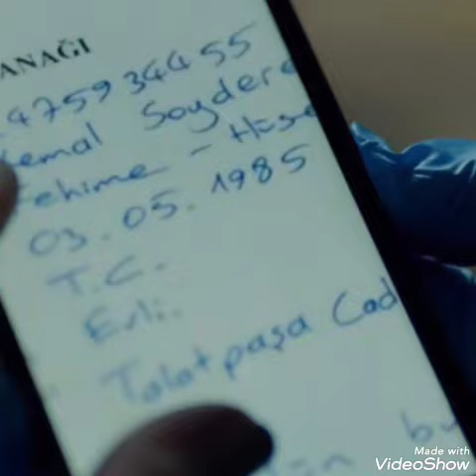Burak Özçivit ve Neslihan Atagül ❣️